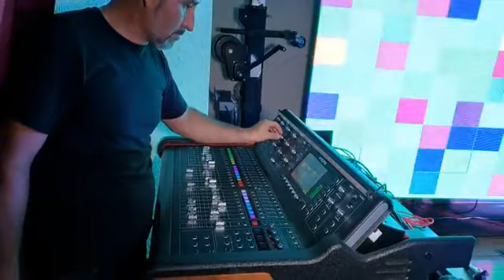grupo ALIANZA MX en Orlando FL 07/24/2021 (1a parte)